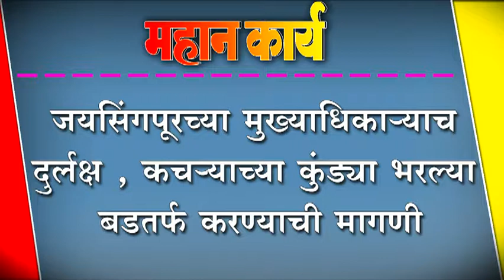जयसिंगपूरच्या मुख्यािधकार्‍याच दुर्लक्ष ,कचर्‍याच्या कुंड्या भरल्या बडतर्फ करण्याची मागणी